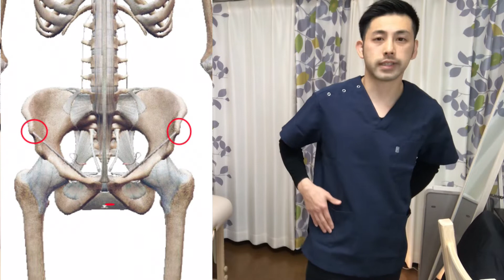お尻の痛み お尻が痛いあなたが３０秒で日常に戻れるエクササイズ【北九州市 小倉北区 整体院五行】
北九州市小倉北区の腰痛専門整体

LINE無料相談、毎月6名様限定受付中。
LINE登録後「無料相談」とメールください♪

☆LINEにお友達登録して無料プレゼントをゲット！🎁

『自分で自分を治せるセルフケア集』

・スマホ手首を３０秒で改善するエクササイズ

・治らない肩こりを40秒で改善する方法

・頭痛が治らない人の特徴1　【頭痛　治療】

・肩こりをぶり返す人の特徴

・足が上がらない原因を30秒で改善する方法

・ギックリ腰の応急処置と予防方法

・９９％の人が知らない高血圧を改善する方法

・１日４分でガチガチの肩甲骨を解消するエクササイズ

・ガチガチの股関節を１分で柔らかくするエクササイズ

問い合わせフォームからも無料相談いただけます^ ^

【坐骨神経痛 マッサージ】坐骨神経痛でお尻が痛い時に自分で簡単にできるマッサージ

９９％の人が知らない高血圧を改善する方法【高血圧　原因】【北九州市　小倉北区】

【膝裏伸ばしストレッチ】１日１分で膝裏を柔らかくするストレッチ